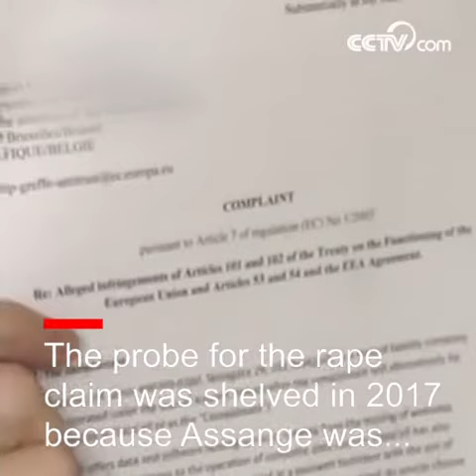Swedish prosecutors request Assange detention| CCTV English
Swedish prosecutors have filed a request for the detention of Julian Assange over an allegation of rape.